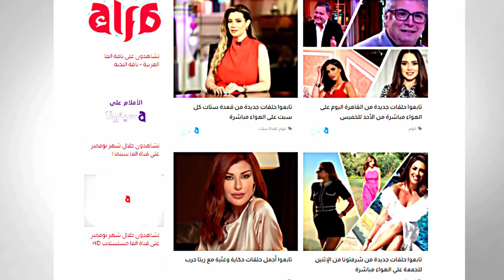د. محمود شاهين: عاصفة العراق الترابية ليست لها علاقة بأجواء مصر ولن نتأثر بها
د. محمود شاهين مدير مركز التنبؤات بهيئة الأرصاد الجوية: عاصفة العراق الترابية ليست لها علاقة بأجواء مصر ولن نتأثر بها

قنوات_الأسرة_العربية